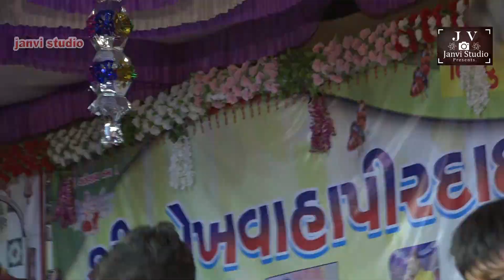Maa mogal Aave keva keva vese Alpa Patel Lok Dayro 2019 મોગલ આવે કેવા હશે અલ્પા પટેલ ગુજરાતી સુપરહીટ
વિડીયો બાય જાનવી સ્ટુડિયો પ્રસ્તુત રસિક શેખ  કલાકાર અલ્પા પટેલ વીડીયો એડીટીંગ રસિક શેખ નિર્માતા દલસુખ શેખ  સ્થળ શેખવાહાપીર દાદા જગ્યા લીમલી તાલુકો મુળી જિલ્લો સુરેન્દ્રનગર સાઉન્ડ જોગણી કેમેરામેન જાનવી વીડીયો ગ્રુપ